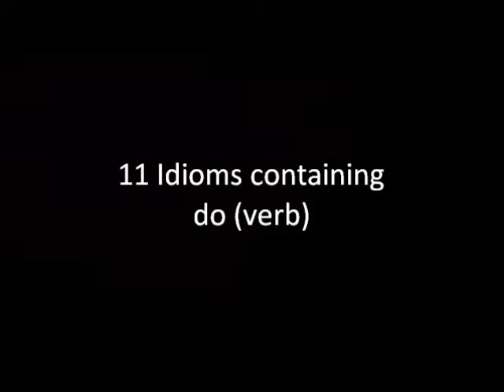11 Idioms containing do (verb)